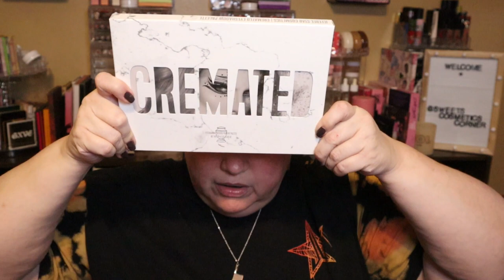Jeffree Star Cosmetics Halloween Mystery Boxes 2023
Hope you enjoy unboxing these JSC Halloween Mystery Boxes with Me.